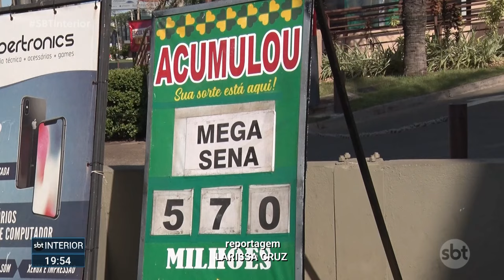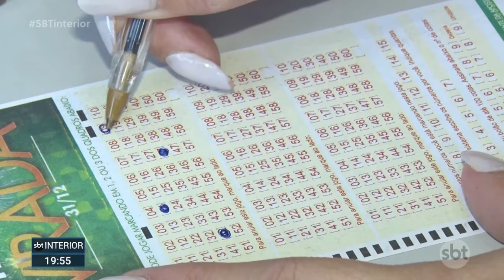Mega da Virada deve sortear mais de 570 milhões neste domingo